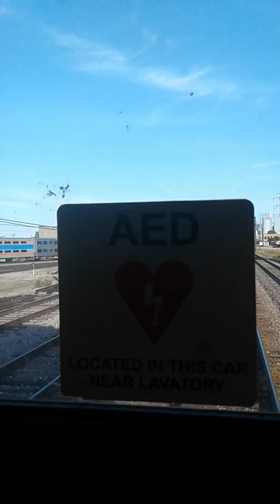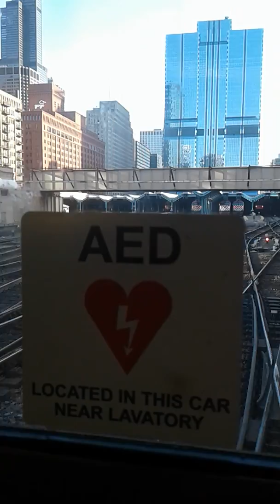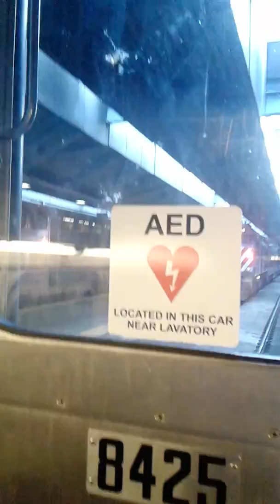From California Coach Yards to Ogilvie Aboard UP-W Line Train #54 10/9/19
This footage was filmed on Thursday October 9th, 2019.

This is the last of the two videos showing my ride aboard UP-W Train 54. This video shows my ride in the cabcar from the California Coach Yards to Ogilvie Transportation Center in downtown Chicago.